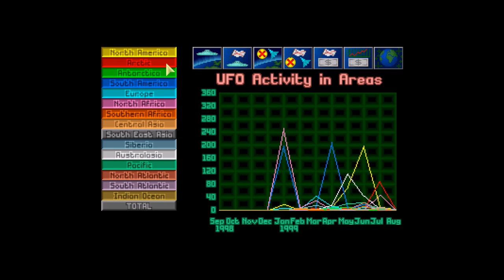Let's Play OpenXcom: UFO Redux | 34 | - "Japan Paradox"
OpenXcom: UFO Redux is a mod built to be an expansion on to the original Xcom UFO Defense.  It adds several new features and added gameplay, including a new enemy faction.